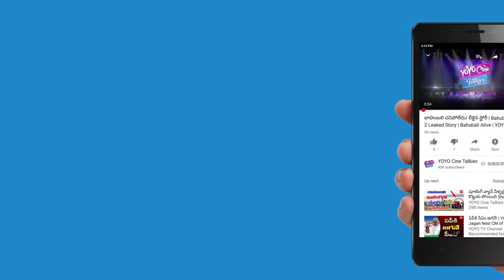మహేష్ బాబు దూకుడికి కారణం ఇదేనట | Mahesh Babu Murugadoss Movie Schedule | YOYO Cine Talkies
మహేష్ బాబు దూకుడికి కారణం ఇదేనట
Mahesh Babu Murugadoss Movie Schedule